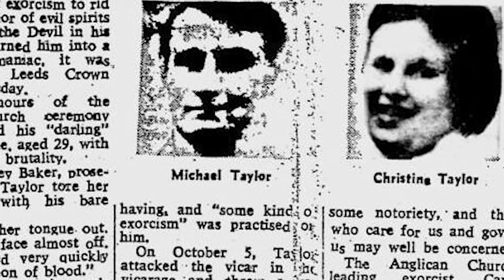Top 5 Real Possession Cases That Shocked The World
Whether you believe in the devil, demons, or even possession, there seems to be countless cases each decade of a new person being possessed by some kind of sinister force, and the Catholic Church stepping in to perform some kind of exorcism. Many of our favorite movies are even inspired by these real stories, from the likes of The Exorcist, to The Exorcism of Emily Rose, and more. These are the Top 5 Real Possession Cases That Shocked The World right here on Top 5 Scary Videos!

Time Codes:
0:00 - Intro
0:23- Clara Germana Cele
1:54- Anna Ecklund
3:17- Michael Taylor
4:30- Anneliese Michel
5:38- Roland Doe